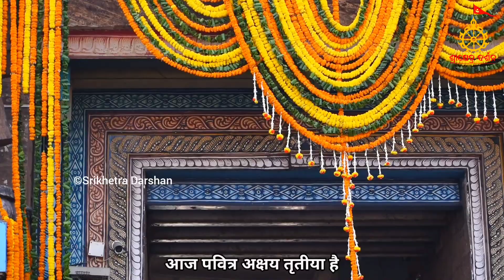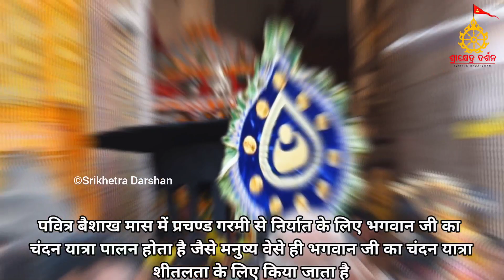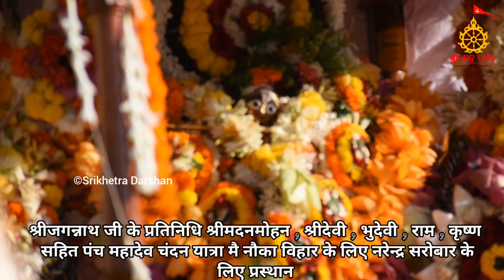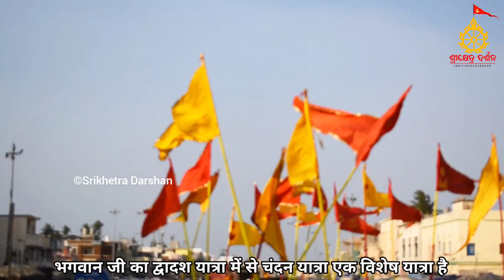Chandan Jatra 2022 in Shri Jagannath Temple | Akshaya Trutiya, Day1 | ଶ୍ରୀମନ୍ଦିରରେ ଚନ୍ଦନ ଯାତ୍ରା ୨୦୨୨